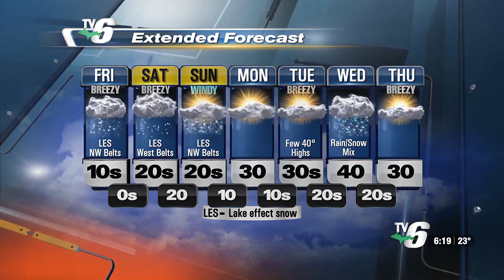NWS alerts active as lake effect snow surges -- colder temps this Friday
Below seasonal temperatures Friday as lake effect snow continues to the weekend -- heavy bursts possible north.